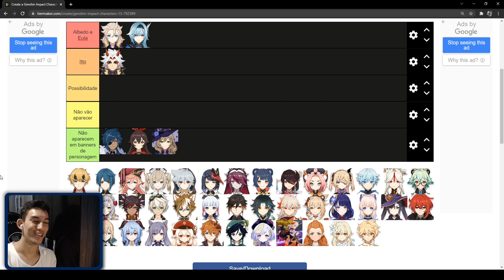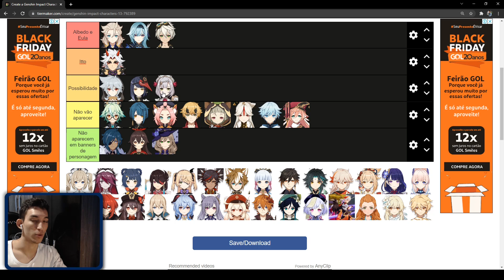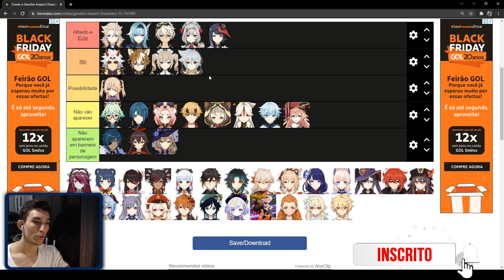QUEM vai estar nos BANNERS do update 2.3? | Genshin Impact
E aí, rapaziada! Voltei pra tentar prever de novo quem vai estar nos banners do update 2.3? Como sabemos a nova versão de Genshin Impact vai funcionar um pouco diferente e teremos três 5 estrelas de uma vez no mesmo update.

CAPÍTULOS
00:00 Critérios
02:43 Previsão

Eu sou o Yure Koyama, ou simplesmente koyuuma. Japa made in Brazil que curte jogar nas horas vagas, na verdade, todas as horas possíveis. No canal estou focando, por enquanto, em Genshin Impact, o novo jogo da miHoYo. Genshin Impact é um jogo de gacha e RPG de aventura. Eu jogo como F2P e no canal tem vídeo de dicas imperdíveis pro seu mundo, por exemplo, como não desperdiçar resina, como lutar corretamente no abismo ou como derrotar um boss. Como também gameplays diversos, dos novos eventos e updates que sempre acontecem e até rotas de artefatos. Às vezes quando um personagem novo aparece, eu dou tiro/faço orações com as gemas essenciais pra melhorar minha equipe com os melhores elementos pra mim.

Música de fundo: LAKEY INSPIRED - Better Days